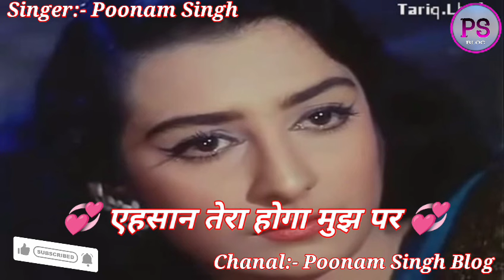Old Bollywood Songs🔥 60's_70’s_80’s सुपरहिट्स गाने🥀Evergreen Gaana 🌿 Hindi Sadabahar Gane 🎶 alka💔💔💔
सदाबहार सुनहरे बॉलीवुड गाना

alkayagnik Song
सदाबहार सुनहरे बॉलीवुड गानाlatamangeshkar mohammedrafi anuradhapaudwal alkayagnik Songs,

Hindi Gana, Sadabahar Song, हिंदी गाने, Purane Gane Mp3, Filmi Gaane, hindi song, filmi gaane, हिंदी गाना, hindi gane, mp3 gana, gane, mp3, हिंदी गाणे, purane gane, gana, हिंदी गाणी, filmi gane